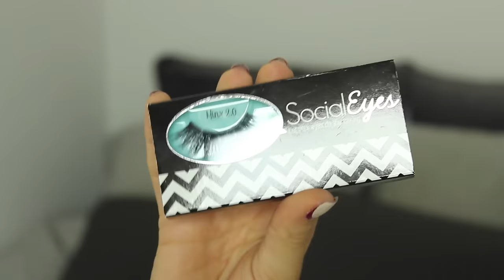GRWM - Full Glam Going Out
| I'm obsessed with glowing skin right now and i'm liking the more cool-tone colors on my eyes.

Mac - Soft Ocrhe Paint pot

Hourglass - Dim light Ambient Lighting powder

Urban Decay - Naked 3 palette (Limit, Nooner, Blackheart)

Hourglass - Incandescent light Ambient lighting powder

L'oreal - LUMI Magique primer

Dr. Brandt - Pores No More primer

ELF - Acne fighter foundation

YSL - Le teint touch eclat

Maybelline - FIT Me foundation stick

Melani - Rose D'oro baked blush

Mac - Oh Darling! Extra dimension skinfinish

MUFE - Mist and Fix

L'oreal - False lash telescopic mascara

Kat von D - Trooper Tattoo liner

SocialEyes Lashes - Minx 2.0

Mac - Boldy Bare lip pencil

NYX - Creme Brûlée butter gloss

♡What I'm wearing:

Shirt - H&M
Watch - Michael Kors
Nails - Essie-Bahama Mama, OPI - My Vampire is Buff